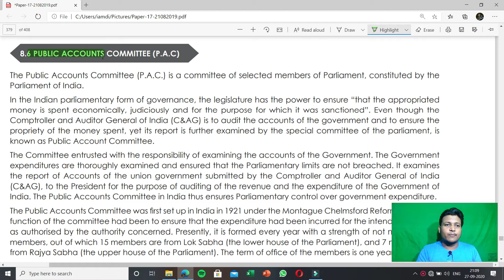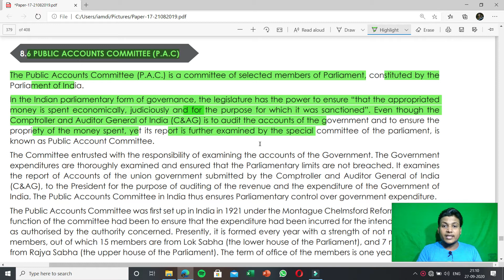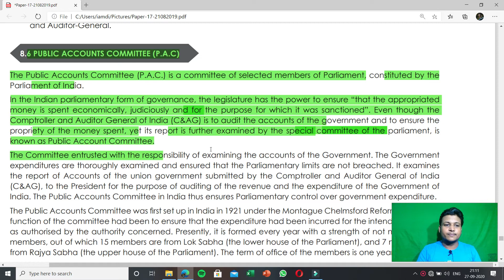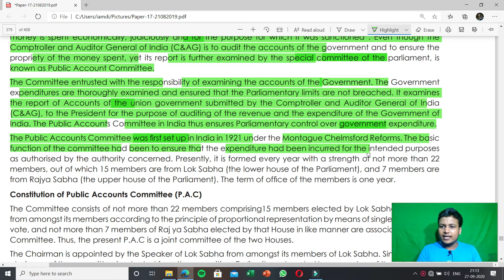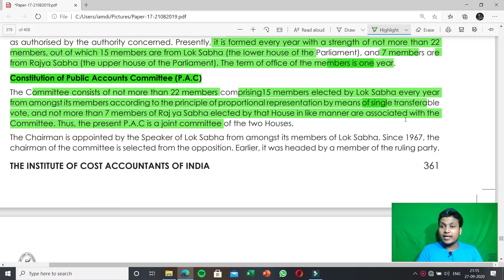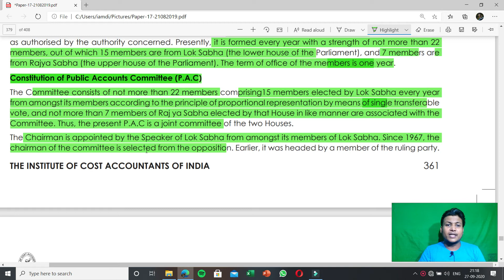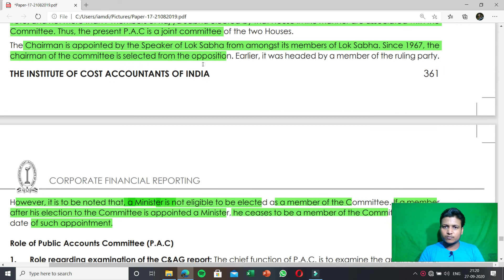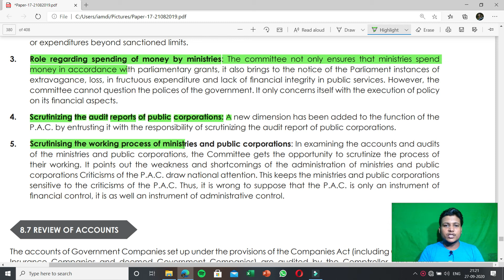CMA FINAL: CFR | Government accounting | Paper 17 | Public Accounts Committee( P.A.C )Part-4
CMA FINAL: Corporate Financial Reporting ( CFR ) Paper 17 | Public Accounts Committee( P.A.C )Part-4